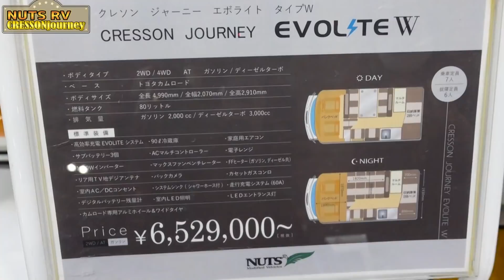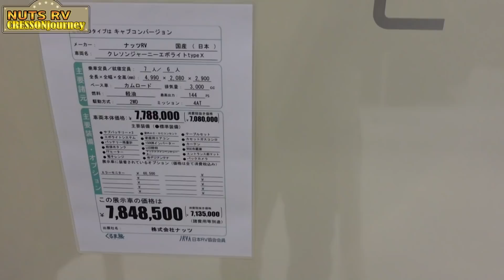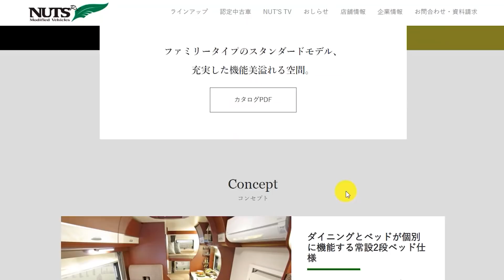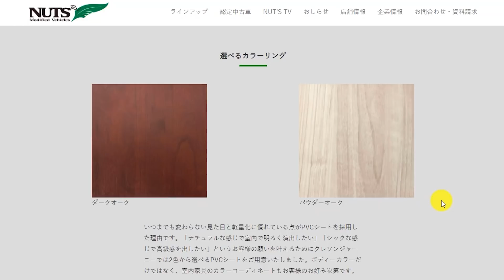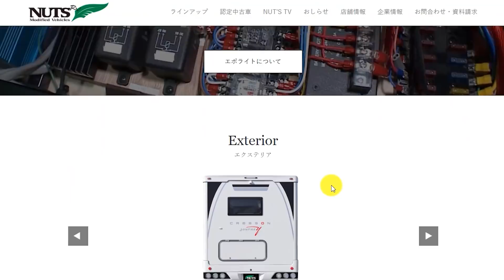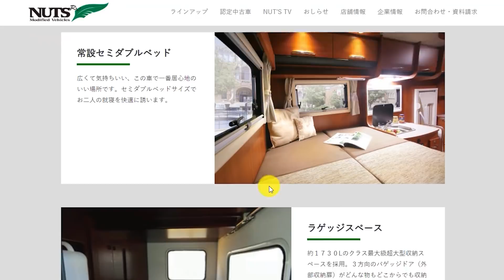高断熱パネルで進化を遂げたナッツRVのキャブコンクレソンジャーニー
ナッツRVさんのCRESSONjourney（クレソンジャーニー）です。
カムロードがベースのキャンピングカーです。

コストパフォーマンスに優れたクオリティの高さで人気のロングセラーモデル。
クレソンが高断熱パネルで進化を遂げてフルモデルチェンジとなりました。
家具はダークオークとパウダーオークの２色。

レイアウトはタイプWとXとRの３種類から選べます。
TypeW：常設２段ベッドにマルチルームでファミリータイプのスタンダードモデル
TypeX：常設ダブルベッドに対面ダイネットでリラックス空間モデル
TypeR：常設セミダブルベッドに大型サイドソファとマルチルームの２人旅仕様

エボライトを選択すると家電もストレスなく使えます。

詳細はナッツRVさんのページでご覧ください。

- 運営者情報 -
株式会社パブロック